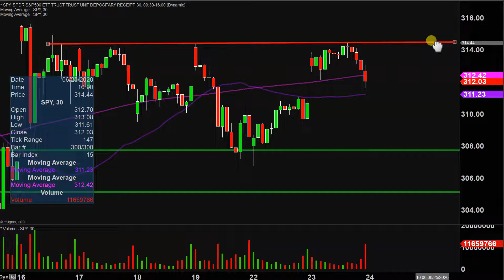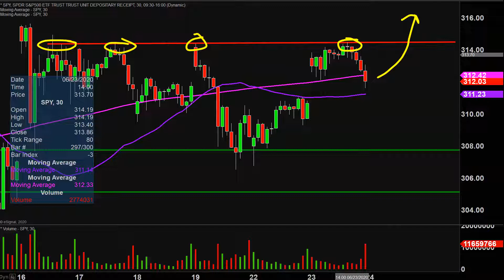SPDR S&P 500 ETF Trust - SPY Stock Chart Technical Analysis for 06-23-2020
Learn how to read stock charts and identify technical patterns as ClayTrader does a quick stock chart review on SPDR S&P 500 ETF Trust (SPY).